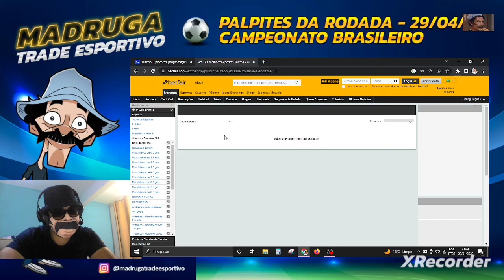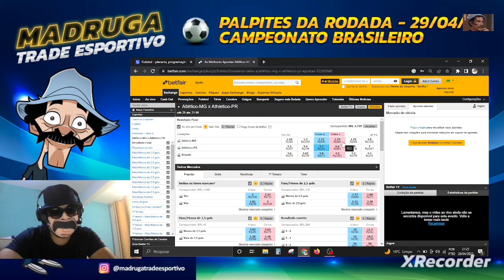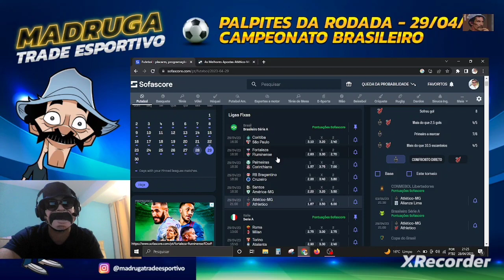Palpites de Futebol para o dia 29/04/2023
Rodada com bastante jogos equilibrados mas vamos em busca do Green junto com o Madruguinha.